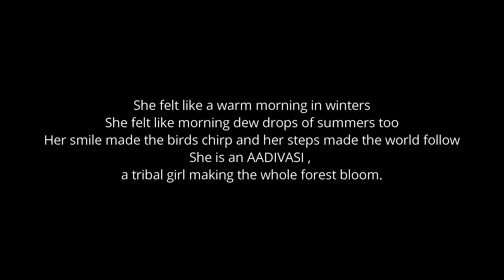INDIGENOUS LOVE | Portrait Video | Click and Rewind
So after a long long gap
We are back with a small portrait video
showing some glimpse of a tribal girl
in a countryside area.

Location Manager: Arvind Bhengra

Costume: Prerna Soreng

Special Thanks: George, Ritesh and Edith

Keep Supporting
keep Loving
JOHAR